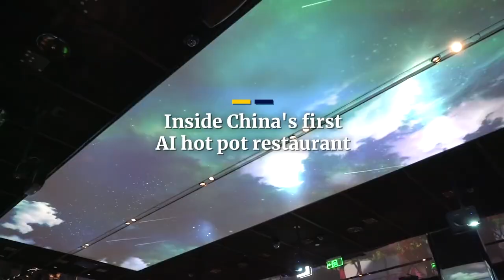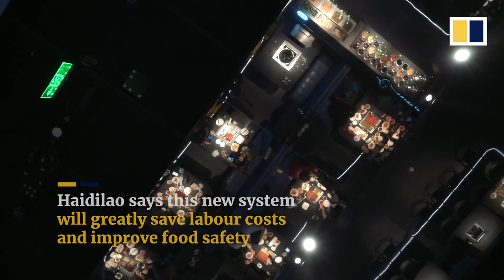Будущее наступает! В Китае открылся ресторан, где роботы всем заправляют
Популярная сеть Хайдилао открыла новый ресторан хого, где львиную часть работ выполняют официанты, сообщает South China Morning Post. Принцип хого в том, что посетители сами варят еду из выбранных ингредиентов.
И теперь почти вся коммуникация осуществляется через роботов, которые также выполняют и роль официантов.